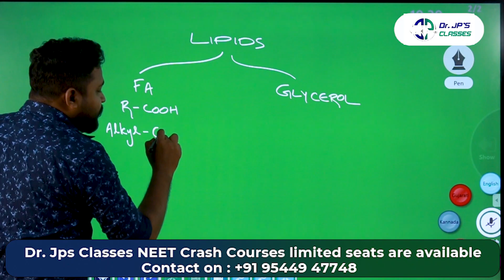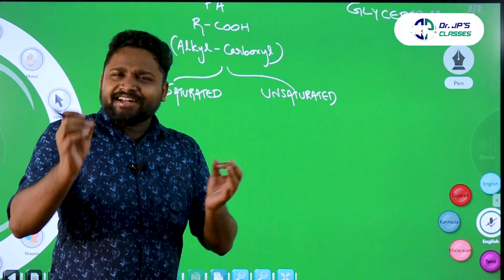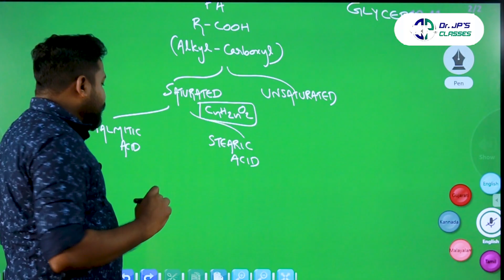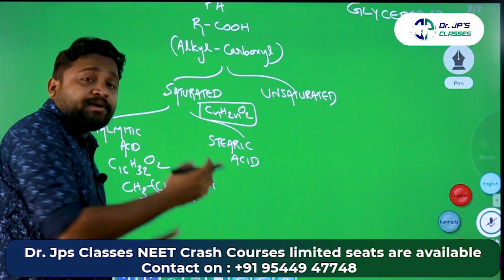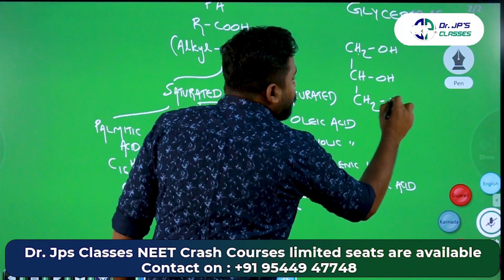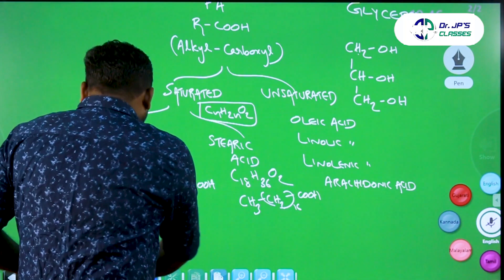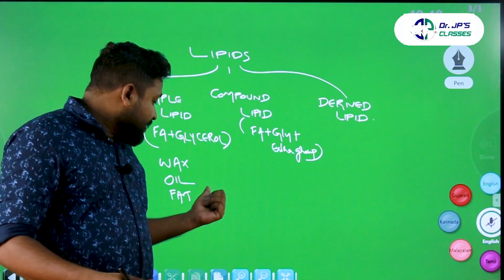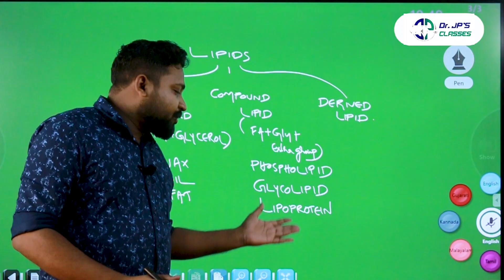Biomolecule 🔥🔥lipids നമുക്ക് പഠിക്കാം neet 2021 നു വേണ്ടി 😍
biomolecule-lipids